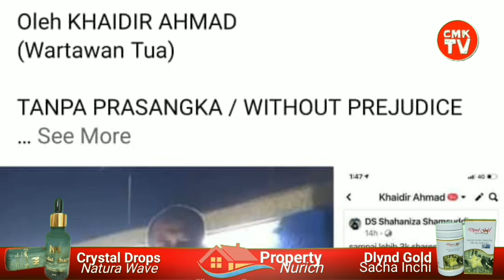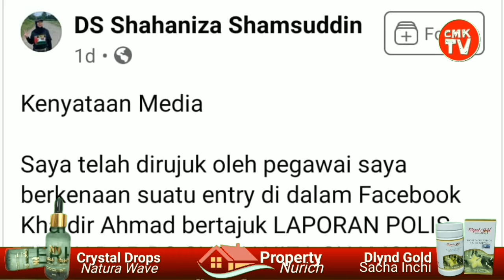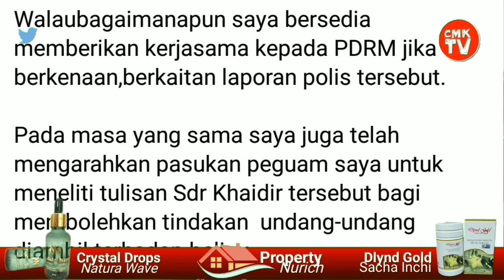Exco Pahang Jawab Isu Fitnah Khaidir | Sedia Beri Kerjasama Jika Di Siasat Polis !